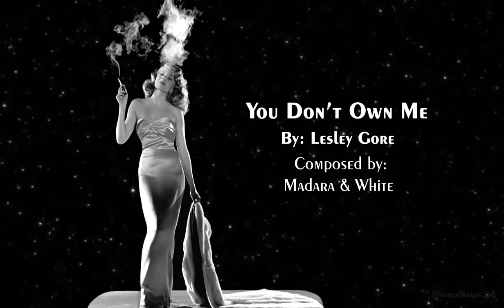POV: You're an Old Hollywood Icon // Vintage and Glamorous Playlist from the 1950's-1960's 💎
A compilation of vintage songs to make you feel like an Old Hollywood glamourous icon. Contains songs from Peggy Lee, Eartha Kitt, and more! Acknowledges their composers and creators💎

Features an image from the movie "Gilda (1946)" by director Charles Vidor w/
story by E.A. Ellington and the video "[10 Hours] Stars at Night BLACK B/G - Video & Audio Crickets [1080HD] SlowTV" by channel SlowTV Relax&Background linked below:

𝒞𝓇𝑒𝒶𝓉𝑒𝒹 𝒷𝓎  @venusimagesmedia ♡